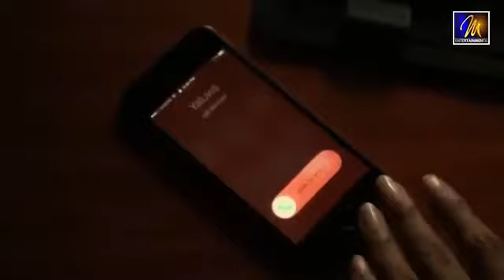Man Kawadawath - Kumara Thirimadura | Official Music Video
"Man Kawadawath - Kumara Thirimadura"

Lyrics - Kumara Thirimadura
Video - Suneth Kelum